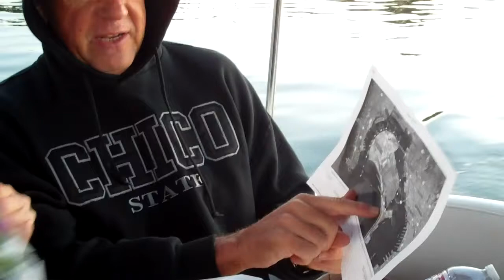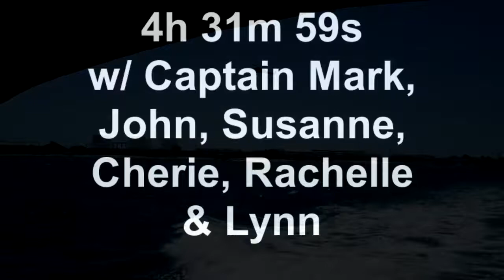Scott Zornig returns to Coronado Island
On Saturday April 16, 2016 at 7:00am, Scott Zornig returned to the waters in San Diego Harbor at Glorietta Bay (after a 22 year absence) to begin an epic swim around Coronado Island.

Observed wildlife included sea lions and whales. We were also buzzed by F18's and helicopters! He completed the swim with water temps at a warm range of 64-67 in 4:31:59.  This is the 5th fastest time ever done for a solo swim and the fastest time for anyone 40+ in age!!

He was accompanied by the vessel "Le Zurich" (a 28' Sea Ray Sundancer), expertly piloted by Coast Guard-licensed Captain Mark. Crew included John "Candy" Blair, "Wild-n-crazy" Susanne Baab-Simpson, "evil" Rachelle Petrucci, "documentation dominatrix" Cherie Edborg, and "video vixen" Lynn Kubasek.